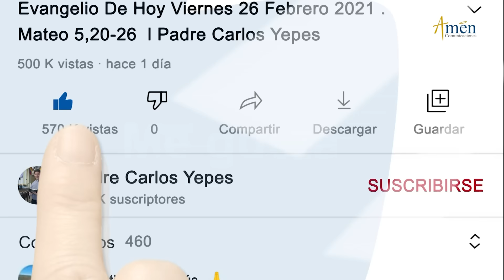Santo Rosario en Audio l Misterios de Dolor l Amen Comunicaciones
👉Misterios Dolor